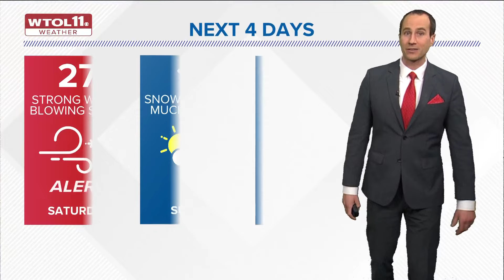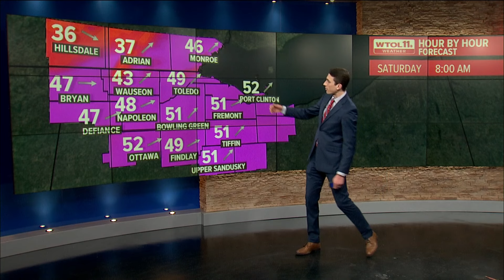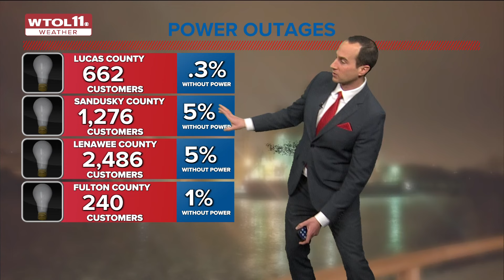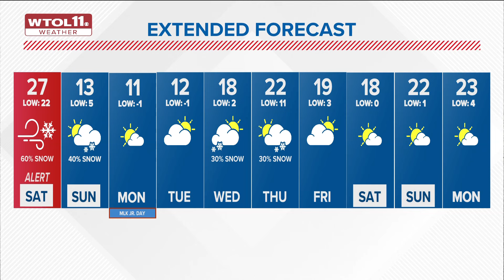ALERT DAY continues Saturday with strong winds, snow showers | WTOL 11 Team Coverage - 1/12, 11 p.m.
WTOL 11 has live team coverage of the impacts of Friday's ALERT Day weather and what to expect with Saturday's ALERT Day weather.